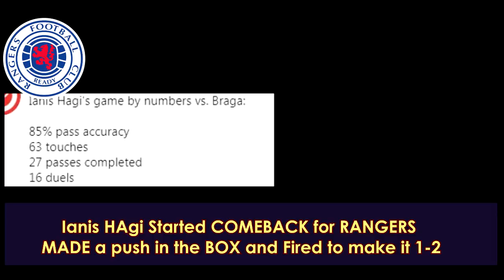Ianis HAGI SCORES DOUBLE in RANGERS COMEBACK 3-2 vs Braga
Ianis Hagi Scores Double in Rangers Braga Comeback 3-2